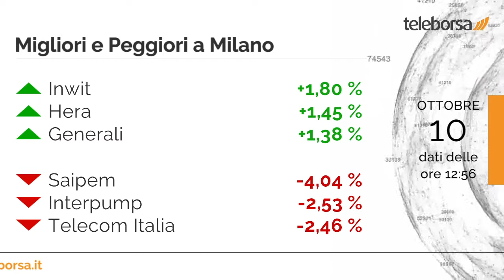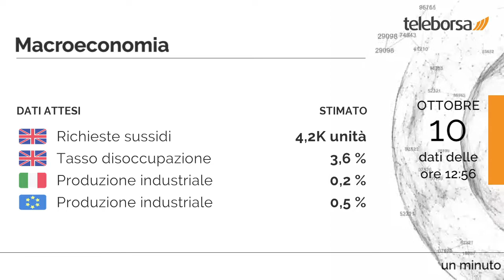1 minuto in Borsa 10 ottobre 2022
Giornata negativa per Piazza Affari e le altre principali Borse europee, che fanno un passo indietro.

Tra le migliori azioni italiane a grande capitalizzazione, denaro su Inwit, che registra un rialzo dell'1,80%. Le più forti vendite si manifestano su Saipem, che prosegue le contrattazioni a -4,23%.

Sul mercato delle materie prime, giornata negativa per l'oro, che continua la seduta a 1.677,9 dollari l'oncia, in calo dello 0,99%.

È previsto domani dal Regno Unito l'annuncio sia delle Richieste dei Sussidi della Disoccupazione, che del Tasso della Disoccupazione. È previsto domani sia dall'Italia che dall'Unione Europea l'annuncio della Produzione industriale.

Attesa una partenza negativa per la Borsa di New York. In particolare, il future sull'S&P 500 si muove in ribasso, in sintonia con il future sul Nasdaq 100 che scambia a 11.042,5 punti.

Sui social